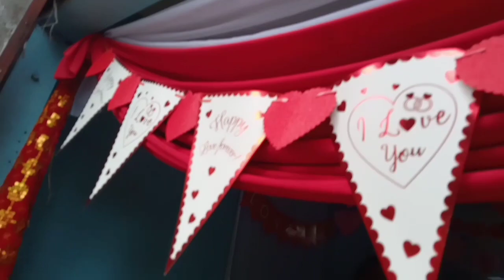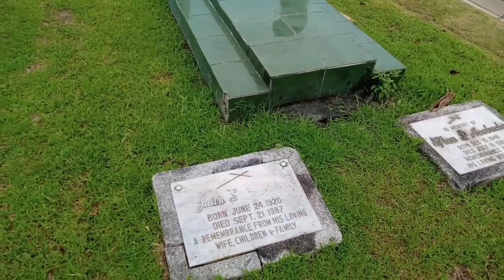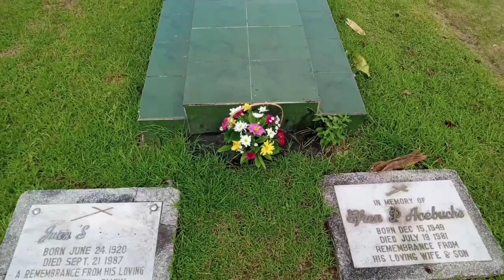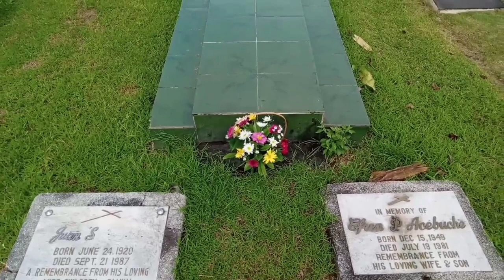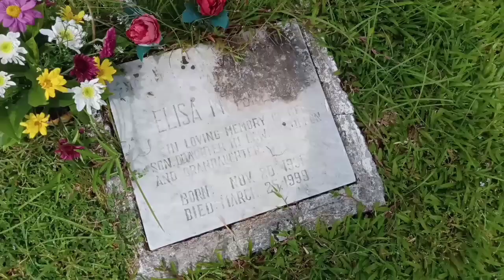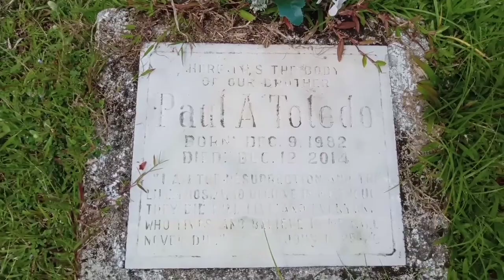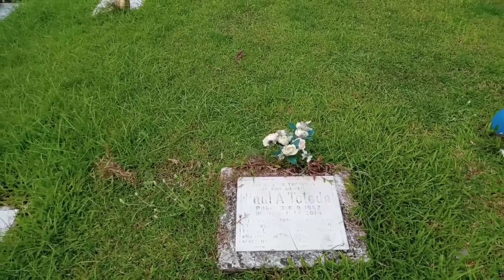My Valentine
Valentine is a very especial day for our love ones.
This is how i spend my heart day.